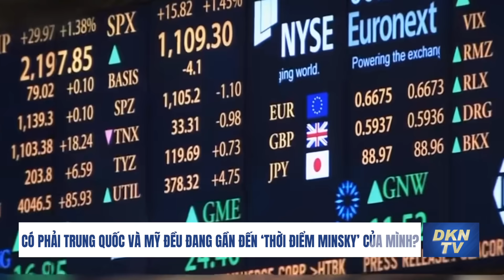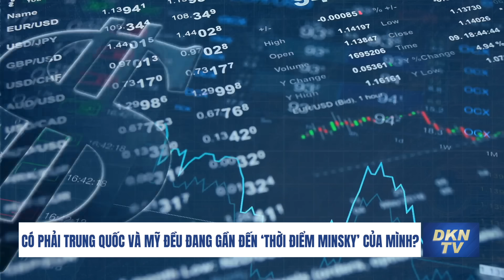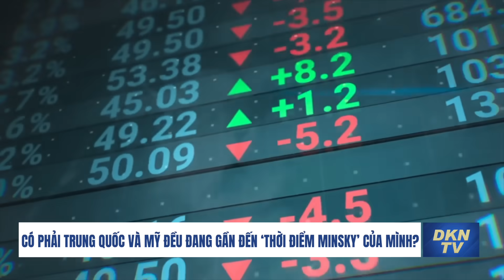Chuyên gia: Có phải Trung Quốc và Mỹ đều đang gần đến ‘Thời điểm Minsky’ của mình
James R. Gorrie là tác giả cuốn sách “Cuộc khủng hoảng Trung Quốc” đã có bài xã luận, phân tích về cái gọi là “thời điểm Minsky” của Trung Quốc và Mỹ trong tình hình nền kinh tế hiện nay.

Việc giảm thiểu rủi ro một cách giả tạo trong nền kinh tế có thể làm biến dạng hành vi đến mức gây ra thảm họa.